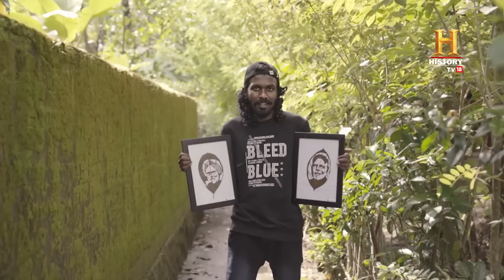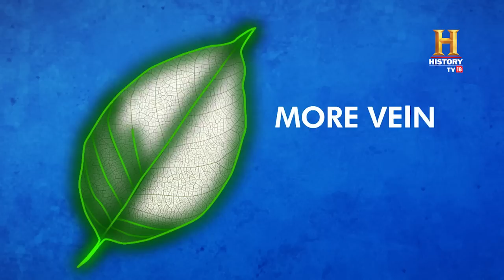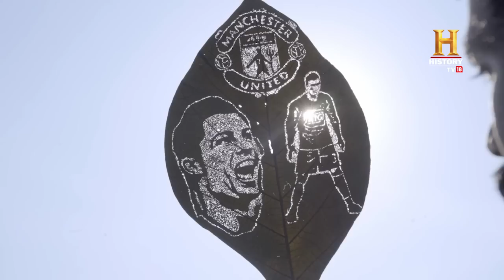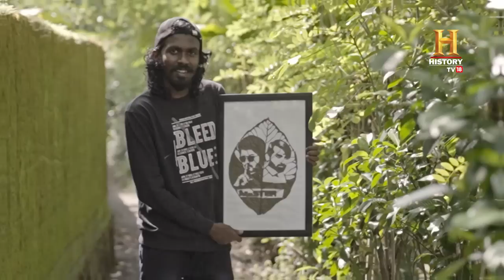He makes portraits on leaves! OMGIndia S08E05 Story 4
Manu, who grew up in a modest family, nurtured his passion for art from a young age, dabbling in miniatures and various mediums like sand and coffee stain art. His exploration led him to the intricate world of leaf art, where he crafts portraits by cutting and puncturing leaves with a penknife. Against a white backdrop, these leaf portraits, featuring icons like Vijay Sethupathi and Shahrukh Khan, reveal their detailed beauty. Four years into this art form, Manu has earned records from the India Book of Records and Asian Book of Records for his palm leaf portraits. The lockdown period inspired him to form an association that now includes 93 artists. Manu's dream is to establish a gallery to exhibit these delicate artworks globally.

[Partnership] केरल का यह कलाकार सूखे पत्तों 🍃पर करता है चमत्कार! OMGHindi OMGIndia OMGSeason8 @byjusclasses